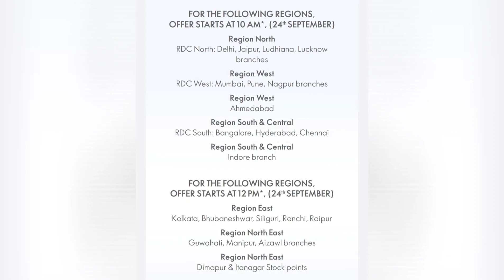Oriflame Flyer September 2021, 24th to 26th September 2021, Oriflame 3rd Flyer September 2021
Oriflame September Flyer